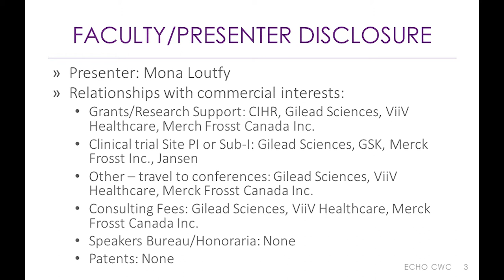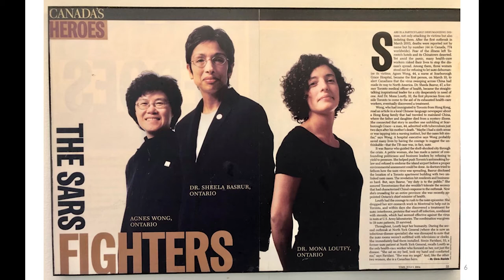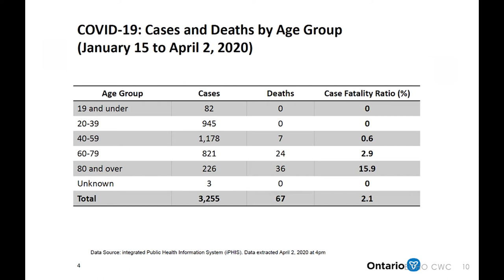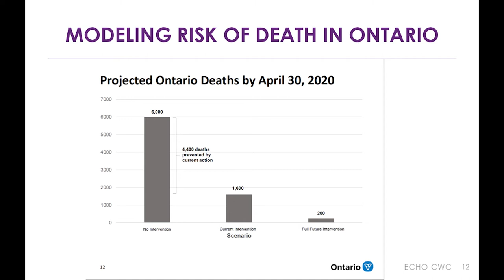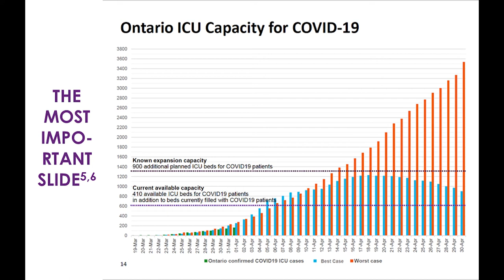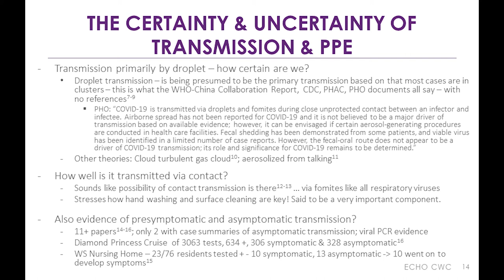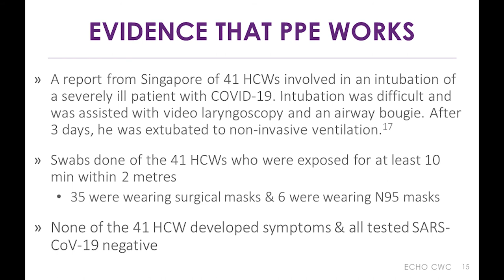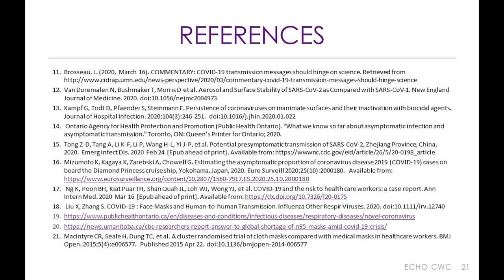The Elephant in the Room: PPE & the Risk of COVID-19 Infection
ECHO Ontario Coping with COVID at CAMH presents recordings of didactic lectures from weekly virtual sessions that focus on promoting resilience, providing skills and resources, and supporting overall mental wellbeing amongst healthcare providers and residents currently supporting the COVID pandemic. THIS SESSION: Dr. Mona Loutfy addresses the elephant in the room and discusses personal protective equipment (PPE) and the risk of infection during COVID-19.